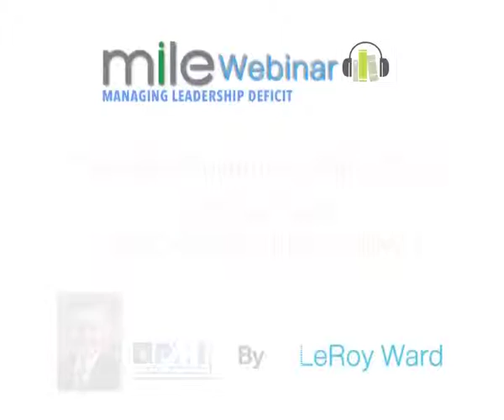MILE WEBINAR | How to make better, faster project decisions By J LeRoy Ward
LIVE WEBINAR on
Making Faster yet Better Decisions
By J. LeRoy Ward
The primary duty of project managers is to make decisions. They make both small and big decisions on regular basis and their project suffers when their decision making ability is impeded due to any reason. This could result in delays, frustration and customer dissatisfaction.
J. LeRoy Ward in this extremely exciting webinar discusses how project managers can make faster yet better decisions.